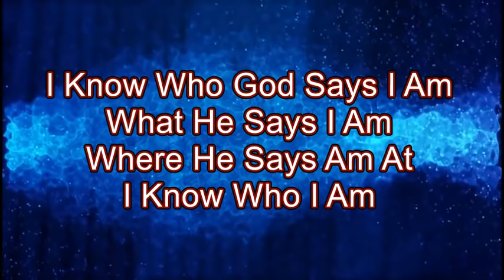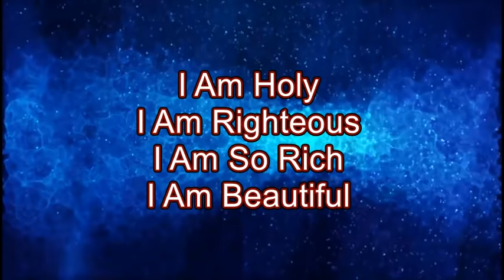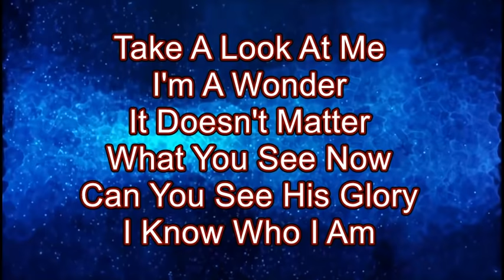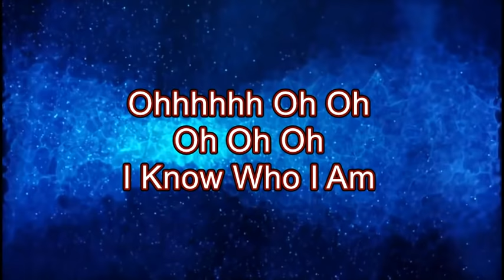I Know Who I Am by Sinach